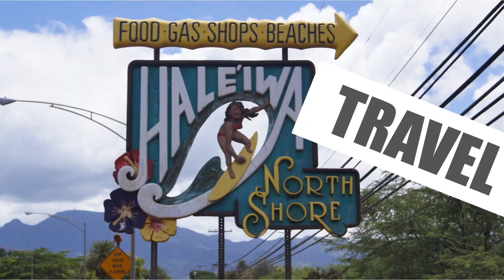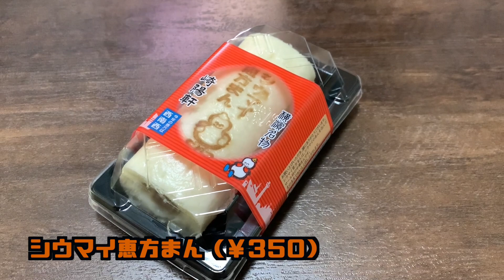今年の恵方は【西南西】崎陽軒「シウマイ恵方まん」で優勝祈願！？願いを込めて食べてみた！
【期間限定】恵方巻きならぬ「シウマイ恵方まん」を一足お先に食べました！

■シウマイ恵方まん（￥350）
販売期間
2020年2月1日、2日、3日【予約販売・店頭販売】

この他にも崎陽軒のシウマイ弁当や限定のお弁当などをご紹介！

横浜の街を勝手にPUSH!みどりのちゃんねる運営の「みどり」です（男です）
ベイスターズ応援動画や観戦におすすめの料理動画などなど、
ゆったりまったりUPしていきます。

できるだけ間隔を開けずに色々な動画をUPしていきますので、